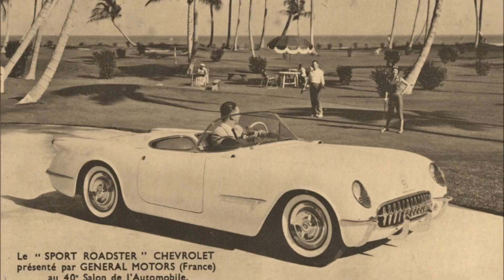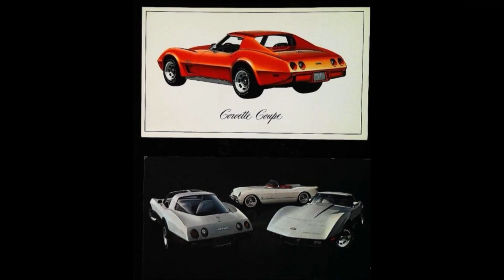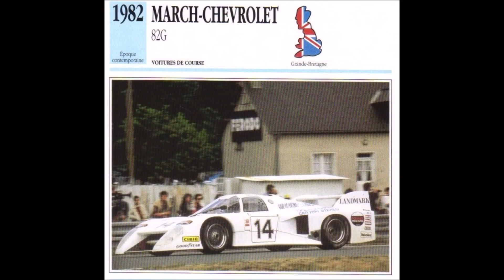CHEVROLET Légende I I souvenir DR T